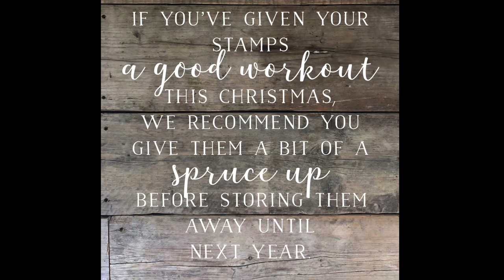How To Clean Your Rubber Stamps - English Stamp Company Tips and Advice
We often get asked about the best ways to keep your stamps in top condition. With the correct care, your stamps will last for years. We have some that are over 20 years old and still in great condition!

It’s important to clean your stamps between different colours and before storing them. You should never wash a mounted stamp under the tap as the rubber can come away from the cushion.

We only recommend the ink pads sold on our website as we have sourced these (with many years of experience and practice) and we know that they will keep your stamp in its best condition. If you intend to use a different medium, you will need to check with the manufacturer that the product is suitable.

Please do not use any chemicals or spirits on your stamps! This will damage the stamp and affect its quality.